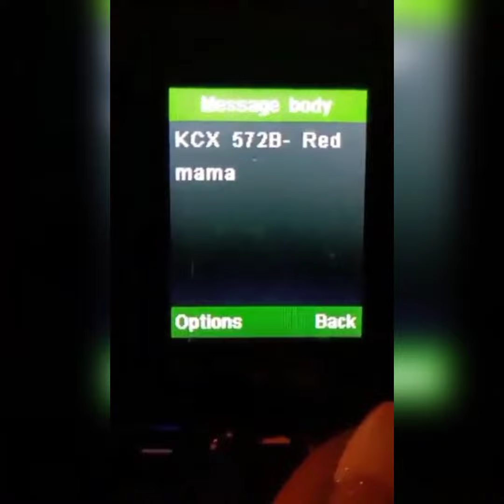A MAN CAUGHT STEALING IN NYAYO ESTATE EMBAKASI.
We create videos on what is trending in Entertainment, Sports, News, music, Gossip and more.